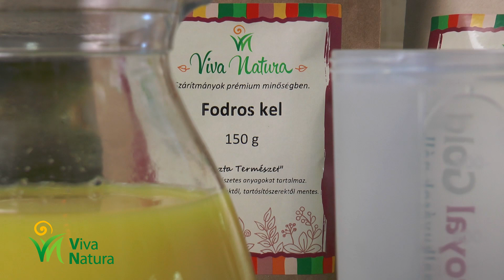Élénkítő naranccsal - Viva Natura smoothie